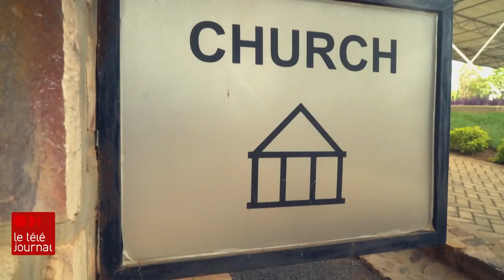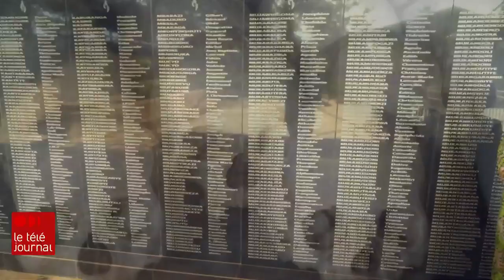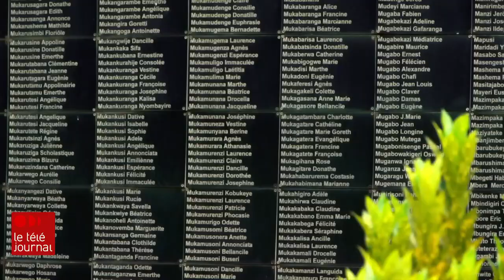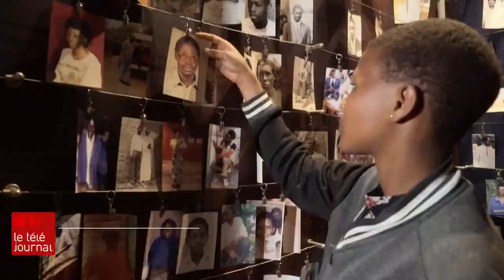Survivre au génocide rwandais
Le Rwanda va commémorer cette fin de semaine le 25e anniversaire du génocide. En trois mois seulement, 800 000 personnes avaient été assassinées, en grande majorité des Tutsis. Aujourd'hui, les tensions ethniques se sont atténuées et le pays est en pleine croissance économique avec 7,8% d'augmentation du PIB cette année, selon le FMI. Mais comment transmettre la mémoire du génocide à la nouvelle génération qui ne l'a pas vécu? Pour le premier reportage de notre série, Jean-François Bélanger est retourné au Rwanda à la rencontre des survivants.